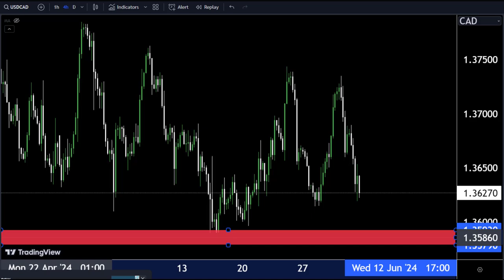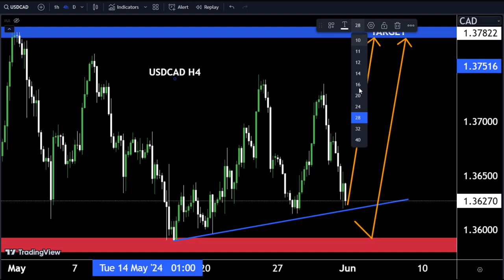USDCAD today analysis 😀 Make money with us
USDCAD Forecast today/ Short term Sell take trade and make money 💰
Hello Traders